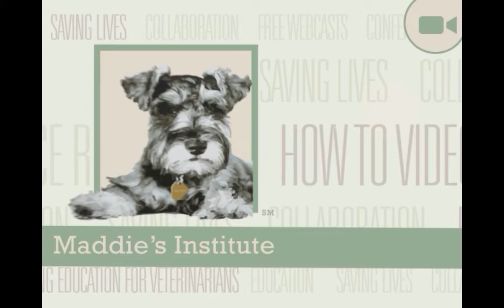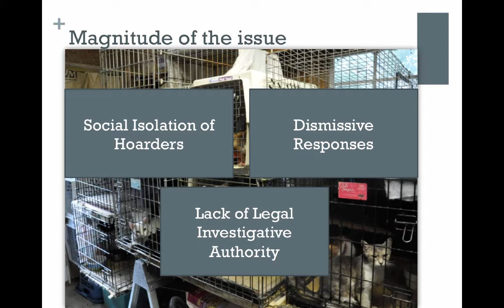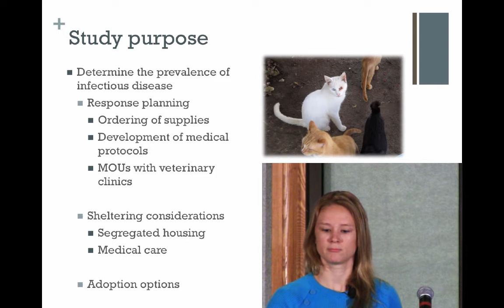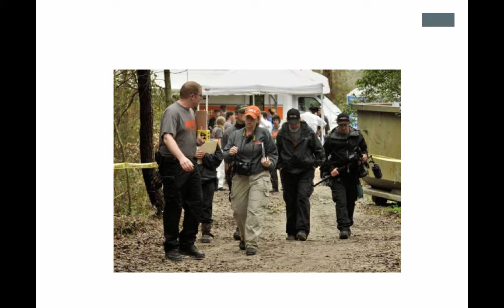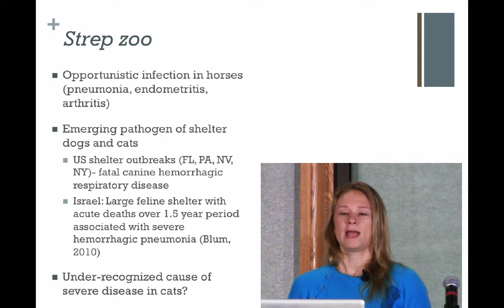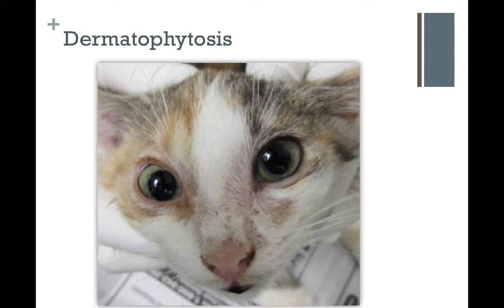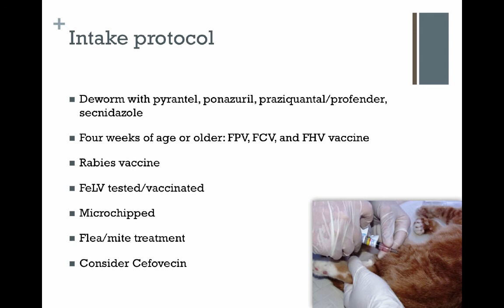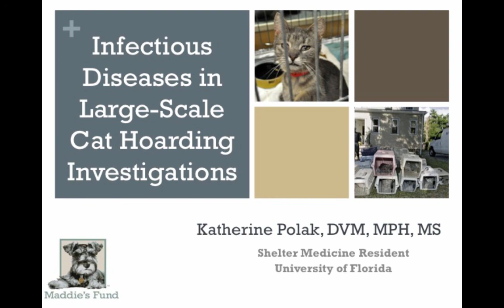Infectious Diseases in Large-Scale Cat Hoarding Investigations - conference recording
Animals seized from hoarding situations frequently suffer from a variety of medical conditions including enteric and respiratory infections, retroviruses, dermatophytosis, malnutrition, and other evidence of neglect.  Dr. Katherine Polak explores the results from a retrospective study characterizing the infectious diseases carried by clinically affected cats from four large-scale cat hoarding investigations in this presentation given at the University of Florida's 7th Annual Maddie’s® Shelter Medicine Conference.

Learning Objectives: identify infectious disease prevalence rates in cats from hoarding investigations; learn how to prepare for the mass treatment of infectious disease in a temporary shelter; and understand how to develop and implement protocols to prevent transmission of feline or zoonotic infections during the emergency response and when transferring rescued cats to other shelters or to adopters.